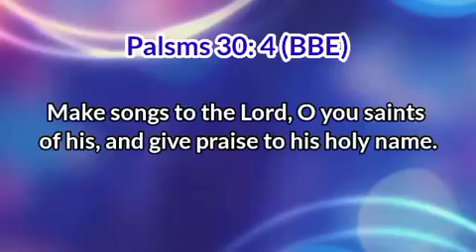Make Songs Unto the LORD